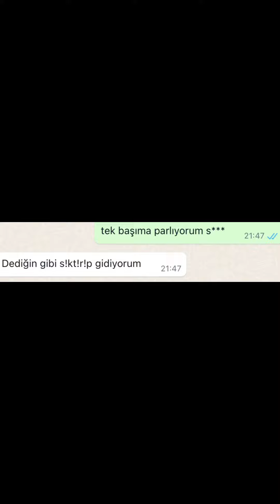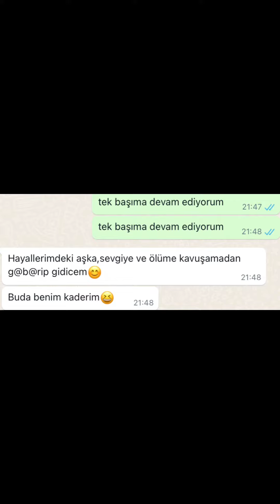“BEN SENİN İÇİN ANTİ TEHTİD ETTİM” çok iyiydi#jisxlovteam